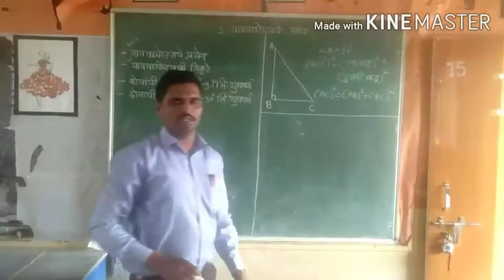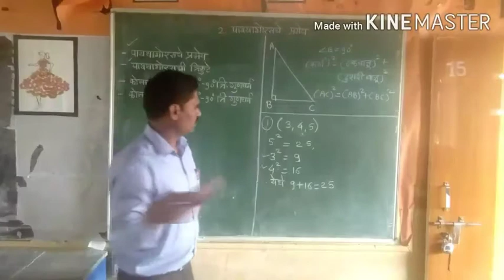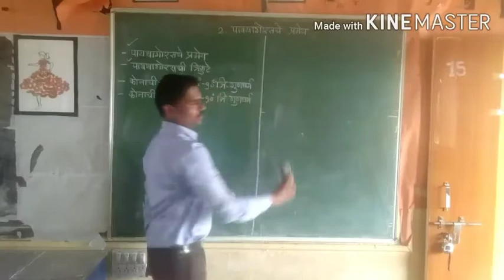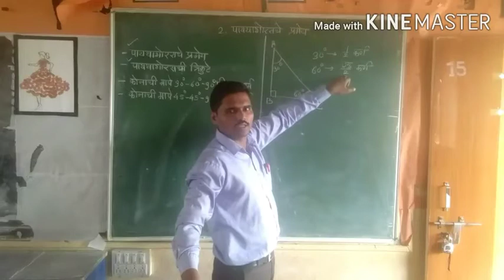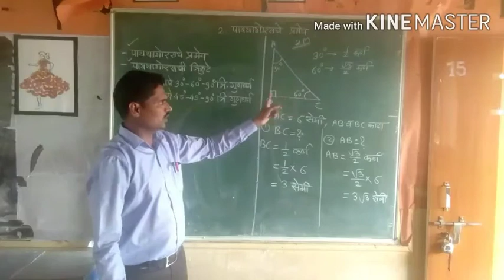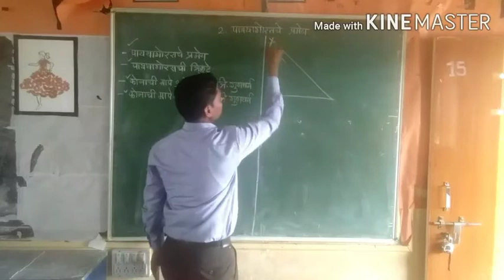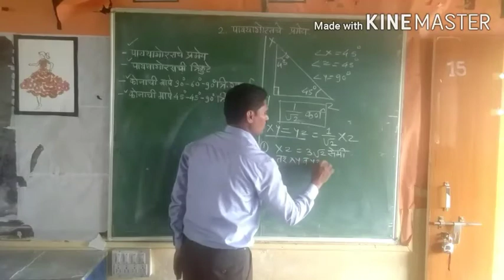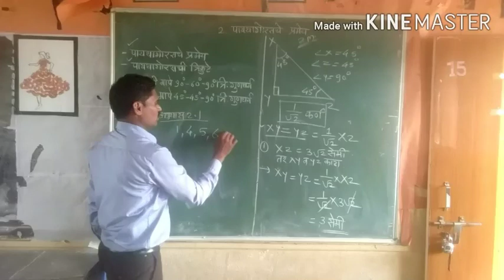Chhatrapati Shivaji Vidyaniketan and Jr college ,peth vadgaon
Std 10th Mathas 2